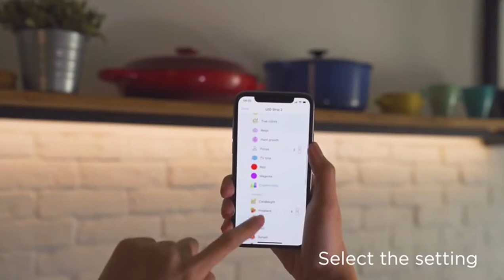WiZ Smart Lighting White and Coloured LED Strip